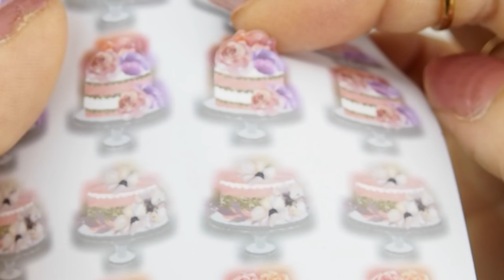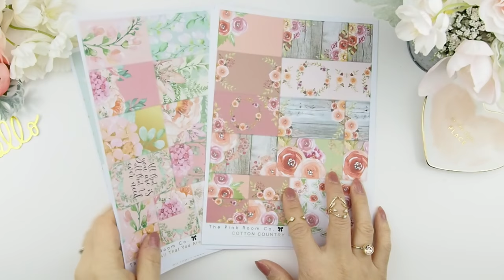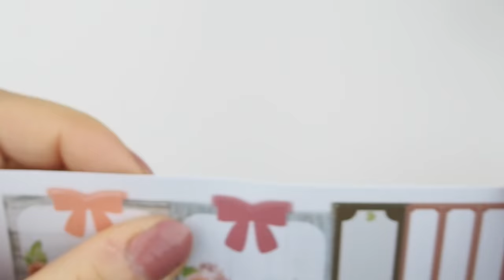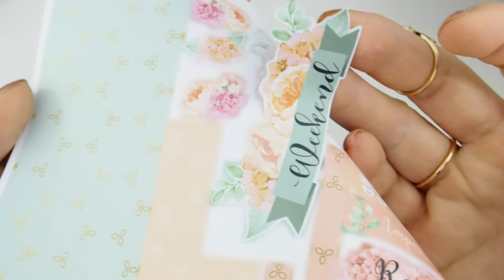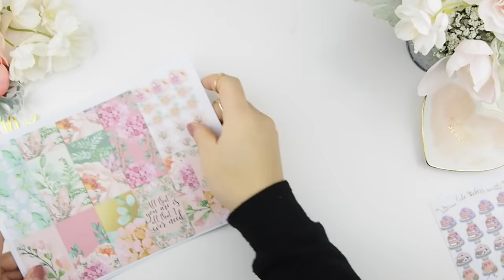Mini New Release | ThePinkRoomCo.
Hello Beautiful!

MAMBI Sticker Value Pack

XOxoXO

321 Lakeshore Rd. W.
Mississauga ON  L5H 1G8
CANADA